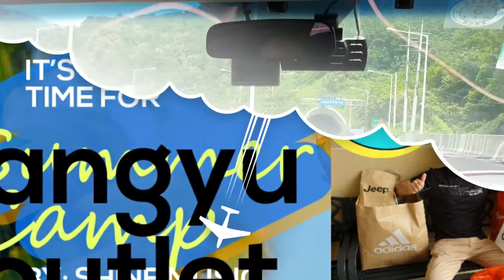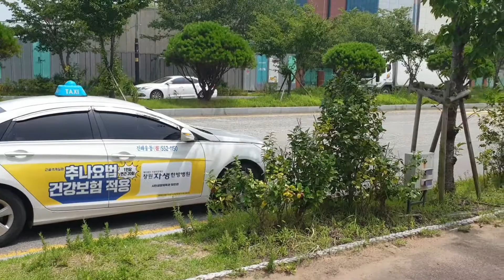PUSAT BELANJA MURAH DI KOREA( JANGYU,KIMHE)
Tempat pusat berbelanja murah dikorea selatan,tempat ada di jangyu kota kimhe,busan,semua merk fashion baju baju ada di sini.